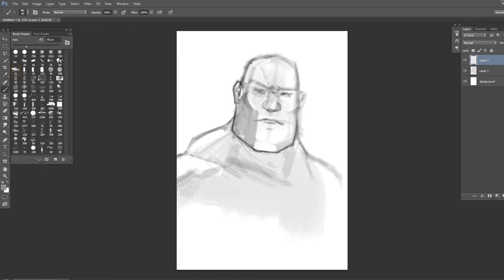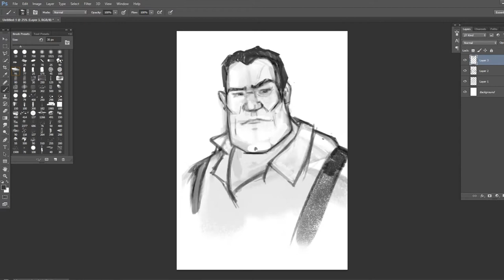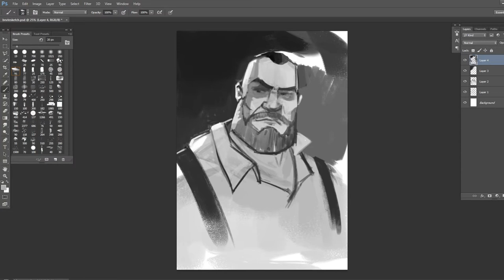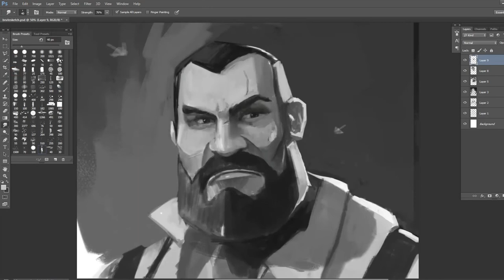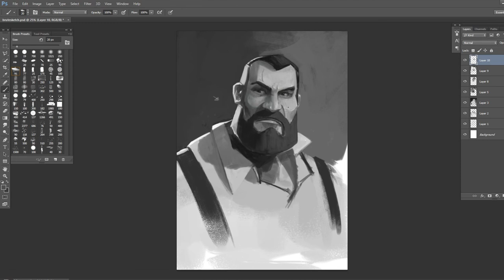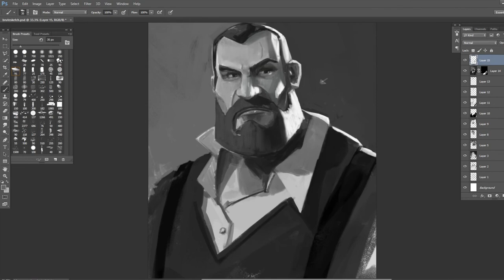Murderous Pursuits - Brute Character Design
The Brute was the first character I designed for Murderous Pursuits back in 2016 and established the style for the other characters in the game. By pure chance I was recording when I designed him, so enjoy my messy process :)

I was hugely inspired by Moby Francke's TF2 designs as well as the art of Dishonored and of course the work of J. C. Leyendecker.